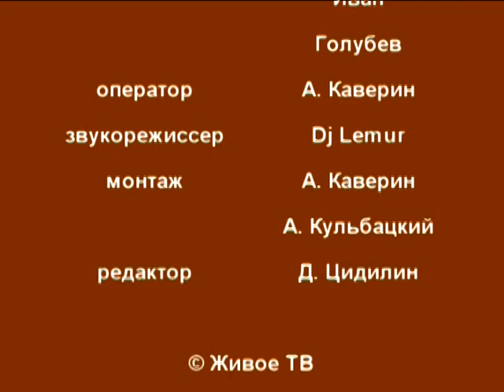"La Fille" в передаче "Радар"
В передаче "Живого ТВ" три очаровательные девушки играют красивую музыку в духе Яна Тирсена